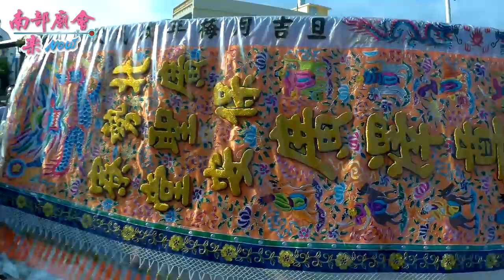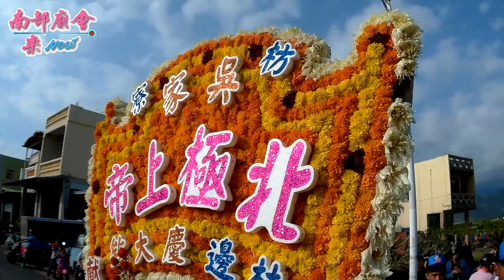屏東枋寮鄉北勢寮保安宮保生大帝聖誕千秋平安遶境